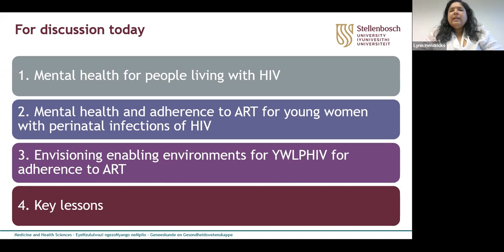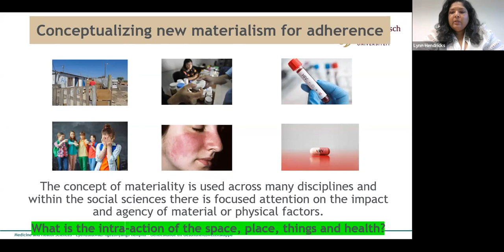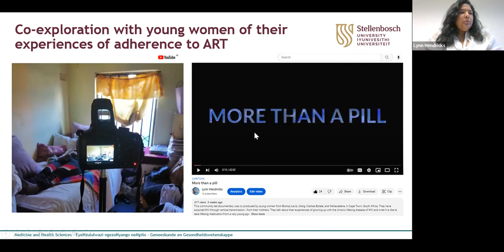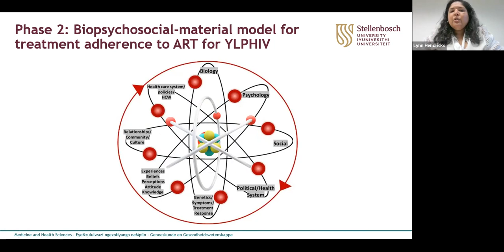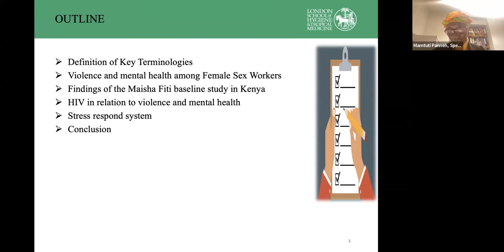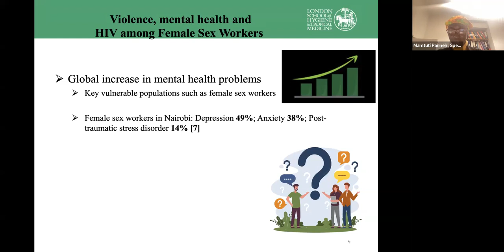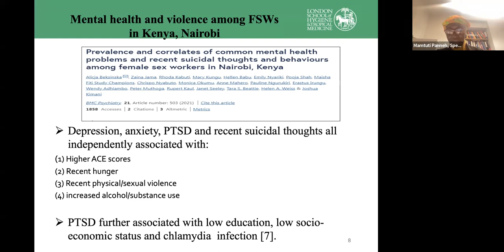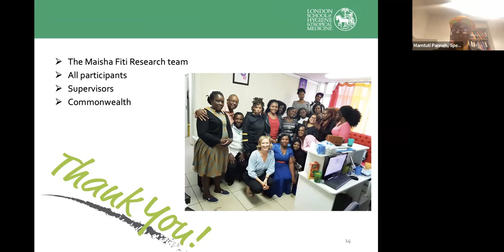Mental Health Experiences of Young Women with HIV in Kenya & South Africa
Coalition for Global Health Innovation (CGHI) held our second virtual CGHI Community Event on 27 October, 2022. We welcomed two expert speakers on the discussions concerning mental health for women and girls living with HIV with case studies in townships in Cape Town, South Africa, and Nairobi, Kenya.

Topics:
At 03:46
Lynn Hendricks, PhD researcher from Stellenbosch University and KU Leuven, talks about the enabling environments for young women living with HIV to thrive, with a case study in townships in Cape Town, South Africa.

At 30:29
Mamtuti Panneh, PhD researcher from the London School of Hygiene and Tropical Medicine (LSHTM), talks about how violence and mental health problems increase HIV susceptibility among female sex workers, with a case study in Nairobi, Kenya.

About the speakers:
Lynn Hendricks is a practicing Research Psychologist who lectures and conducts research in the Department of Global Health at Stellenbosch University, South Africa. She is an executive member of the Psychological Society of South Africa. She is currently a Global Minds PhD scholar and is completing a joint PhD in Social Science at KU Leuven and Public Health at Stellenbosch University. She is the co-founder of Hearts in Action, a nonprofit focusing on gender-based violence and youth. Lynn has a keen interest in working with communities to design, conduct, analyze research as well as to disseminate research findings.

Mamtuti Panneh is a PhD candidate at the London School of Hygiene and Tropical Medicine (LSHTM) and a recipient of the Commonwealth Scholarship. She uses mixed-methods in her PhD to understand violence and mental health among vulnerable populations and how these factors affect cortisol levels and the immune system. Before joining LSHTM, Mamtuti had worked at the University of Gothenburg in Sweden, the Medical Research Council Unit in the Gambia, the Manhica Health Research Center (CISM) in Mozambique, and Taipei City Hospital in Taiwan. Mamtuti has a background in Global Health, Healthcare Management and Biomedical Sciences.

About CGHI
The Coalition for Global Health Innovation (CGHI) is a youth-led nonprofit organization in global health with community members coming together from 6 different continents. Our mission is to empower our community members to transform their innovative ideas into actionable projects, and to advance equal opportunities for good health and well-being for all people around the world.